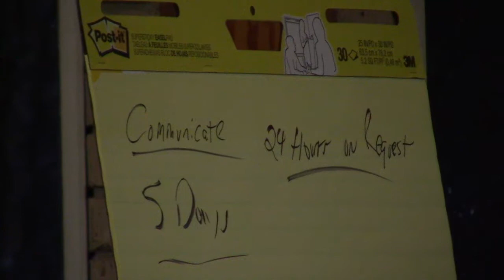Do we have agreement? Communication, 24 hours notification, 5 days to decide @ SDS 2019-02-04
Lowndes County and cities of Valdosta, Hahira, Lake Park, Dasher and Remerton Service Delivery Strategy (SDS) round table - 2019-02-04